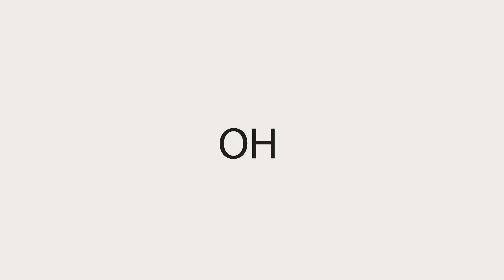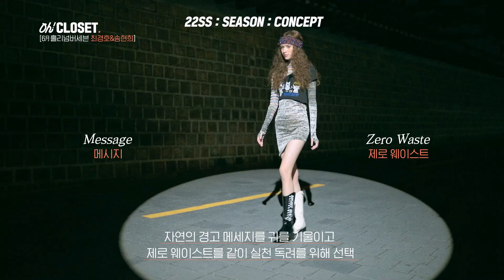[Oh! CLOSET] 이달의 디자이너 6월 최경호&송현희 홀리넘버7